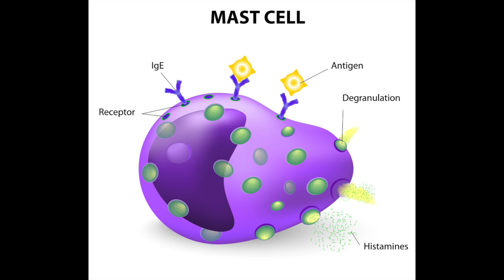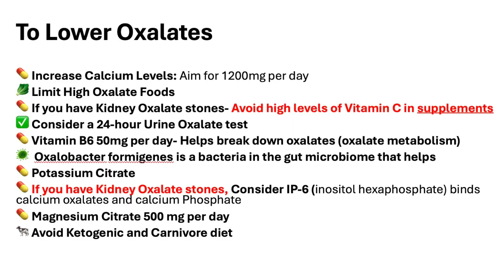Oxalates, Histamine Intolerance and MCAS: Are Oxalates Causing Histamine Intolerance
Do you suffer with 👇🏻👇🏻👇🏻👇🏻
✅Severe fatigue
✅Urinary pain and burning
✅Joint pain and burning
✅Muscle pain and burning
✅Anxiety and depression
✅Diarrhea
✅Constant itching
✅Severe insomnia

Oxalates are a mast cell trigger that creates more inflammation. And this spells higher histamine levels. In this video I will explain what histamine intolerance is, what MCAS is and what Oxalates are. I will also explain the connection that oxalates have with mast cells and histamine intolerance.

Histamine intolerance, Mast Cell Activation Syndrome (MCAS), and oxalates are interconnected issues related to inflammation and immune response. Excess levels of oxalates and mast cell overactivity can both trigger histamine release, creating a complex cycle of symptoms.

Histamine and oxalates: When the body cannot properly break down oxalates, they can accumulate and provoke mast cells to release histamine and other inflammatory compounds. This can cause or worsen symptoms of histamine intolerance, such as headaches, fatigue, and digestive issues.
Histamine and MCAS: MCAS is a disorder where mast cells release excessive amounts of inflammatory chemicals, including histamine, in response to various triggers. This can lead to a state of constant histamine overload, often causing or exacerbating histamine intolerance.
MCAS and oxalates: The inflammatory response triggered by oxalates can activate mast cells, leading to symptoms associated with MCAS, such as skin rashes, flushing, and chronic pain. Gut issues common to both conditions, like leaky gut, can also worsen the absorption of oxalates and histamines.